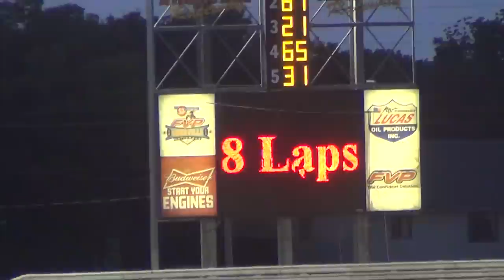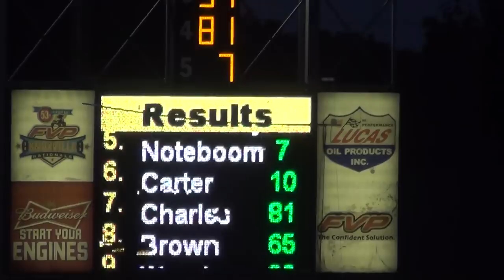Harris Clash Modified Heat 8 7 17 14